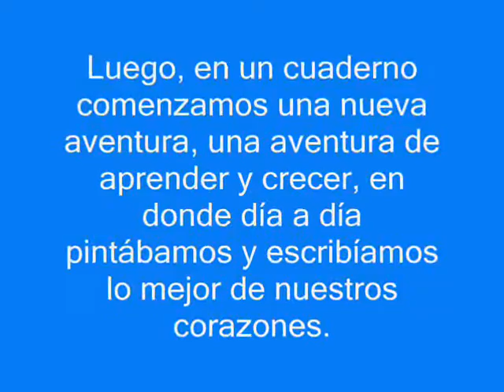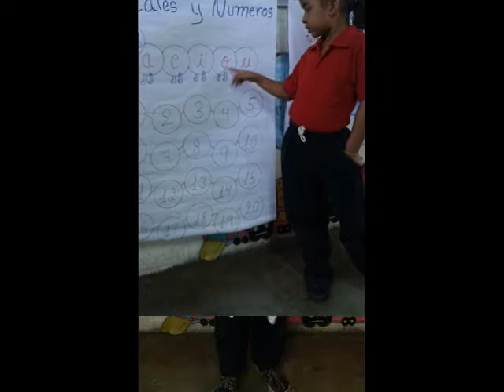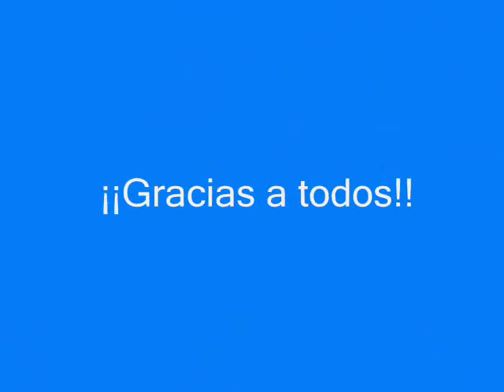En Honor A Nuestros Graduandos de Preescolar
Promoción 2015 de la E.B.M.J. "Juan Bautista Rodríguez"